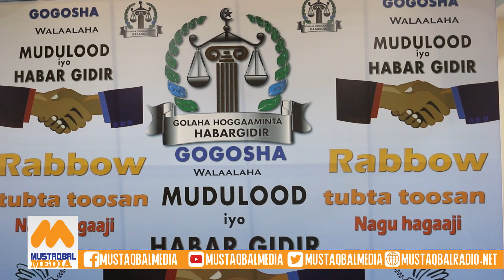Beelaha Muddulood iyo Habargidir oo Mqdisho ku gaaray heshiis, Iscafis & Midow